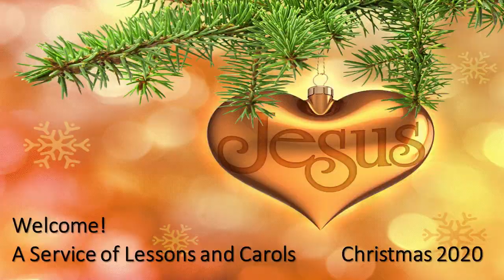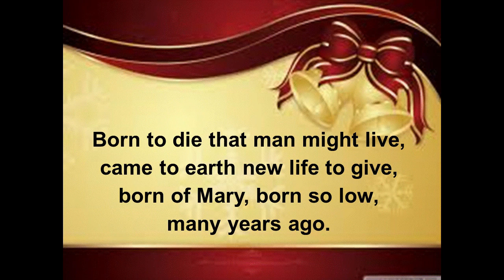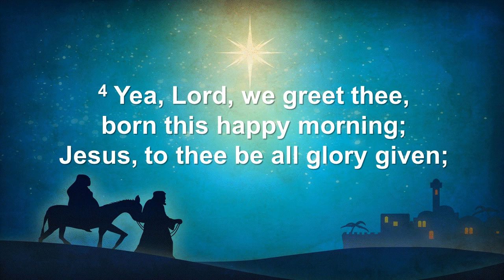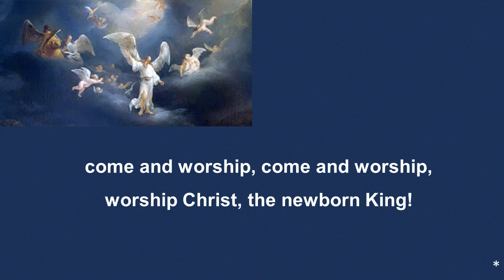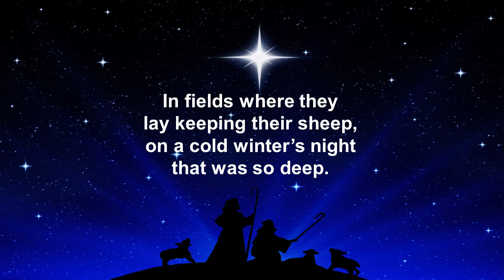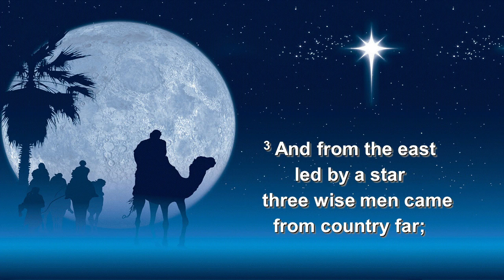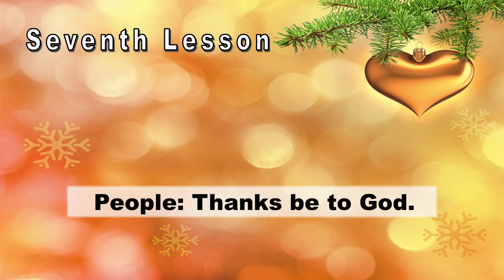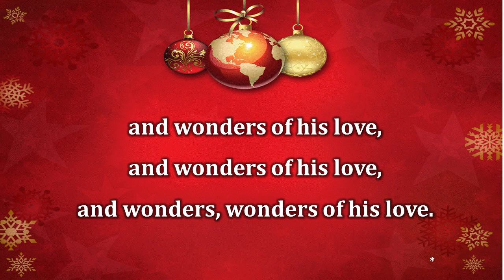Hanley CRC Dec 25 Christmas Day Service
Early Covid Lockdown service solutions before their livestream was setup.